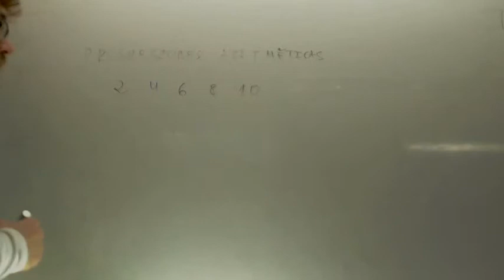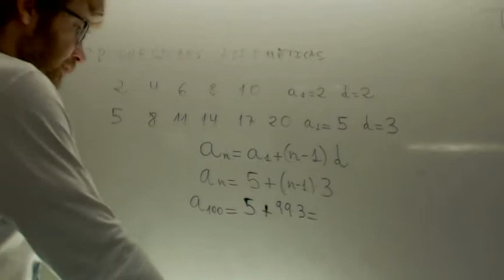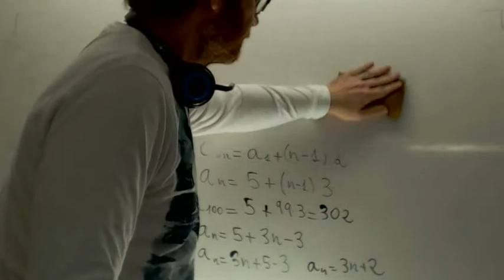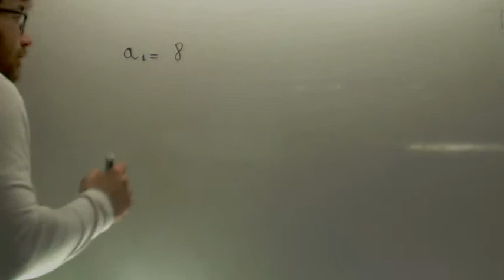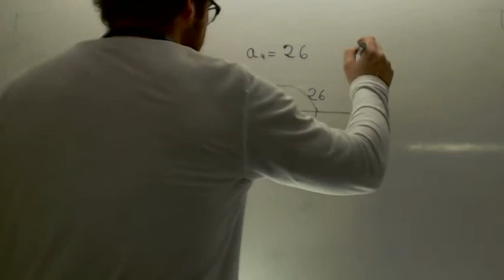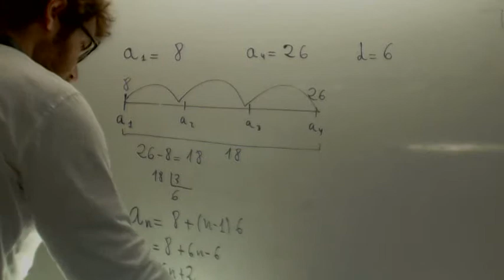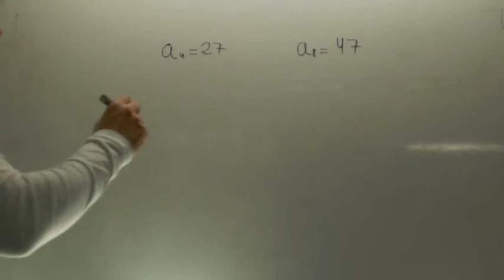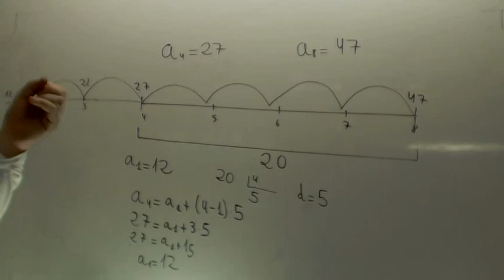Progresion aritmetica Repaso Matematicas 3º ESO Academia Usero Estepona